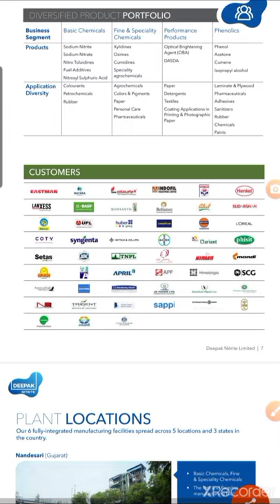Deepak Nitrite customers/products देख के होश उड गया.